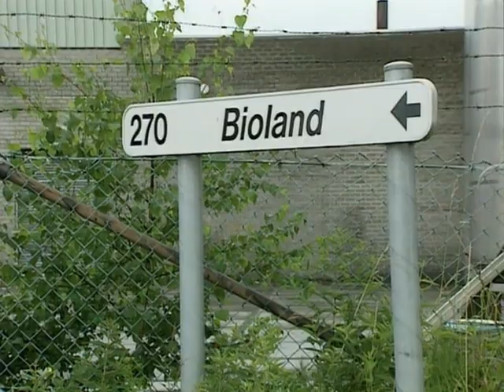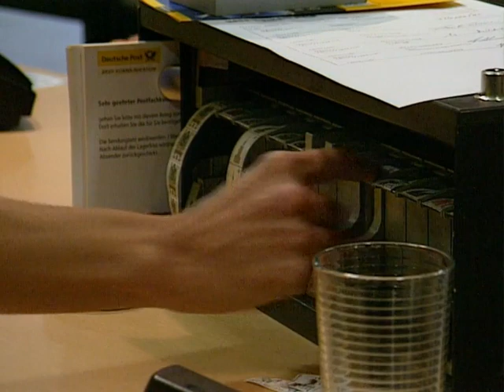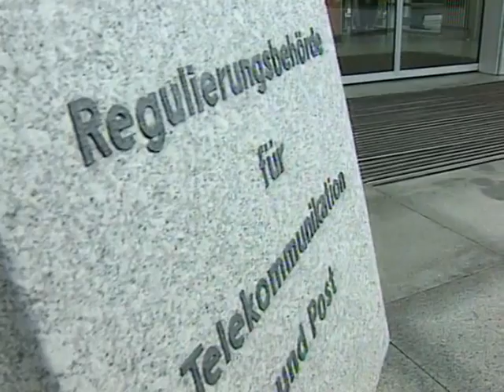10.07.2002 Agrarwende von EU Kommission gefordert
EU Kommission fordert Agrarwende
Hormonbehandelter Sirup aus Nordirland bei Bioland in Belgien angeliefert
Porto bei der Post soll sinken, Die Regulierungsbehörde verrechnet Mindereinnahmen durch Einsparungen und Ausdünnung von "Geschäftsstellen" zu Gunsten des Ausbau von Postagenturen, Reduzierung von Briefkästen ...
Korruptionsregister soll bei öffentlichen Aufträgen berücksichtigt werden.
Putin bedankt sich für die Aufklärungsarbeit beim Flugzeugzusammenstoß am Bodensee und stellt Bestellung von Airbus-Flugzeugen in aussicht
Klage gegen US-Vizepräsidenten

weitere Themen

Tagesschau vor 20 Jahren, Sendung vom 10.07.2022, 22:45 Uhr